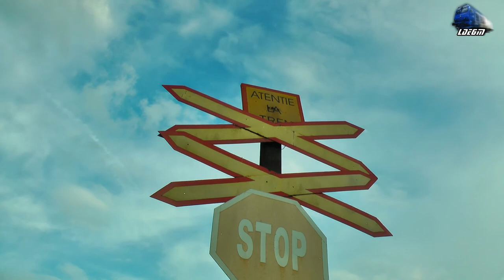060-DA 60-1665-8 & Marfar DB Cargo Freight Train in Oradea Est [Spring Edition] - 05 April 2017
060-DA 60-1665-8 & Marfar DB Cargo Freight Train in Oradea Est [Spring Edition] - 05 April 2017

2:DB Cargo Freight Train/Marfar/Guterzug - 060-DA/LDE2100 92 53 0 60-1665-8 RO-DBC

05 April 2017